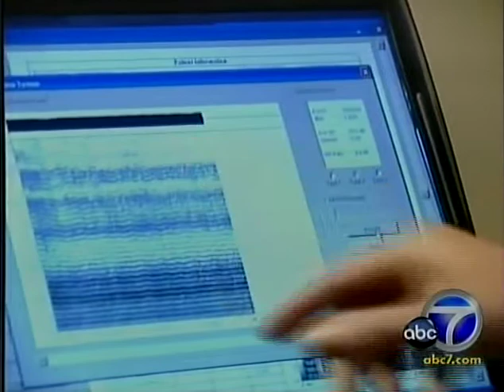Be Heard the FIRST Time: Susan Miller on ABC7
The way women use their voiced can help or hurt them at work. Susan Miller, founder of Voicetrainer, LLC, coaches women to use their voices more confidently and effectively. "The voice is an instrument and we need to learn how to use it," she says.

Want more vocal tips?